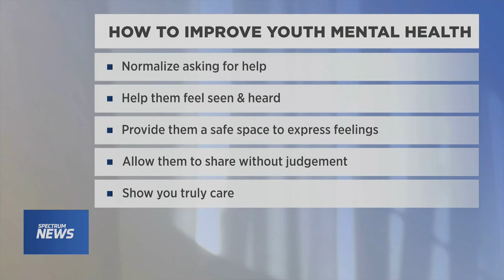NY1: I'RAISE works to improve youth mental health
I'RAISE in the news!

to help us support students' mental health while they are in school.